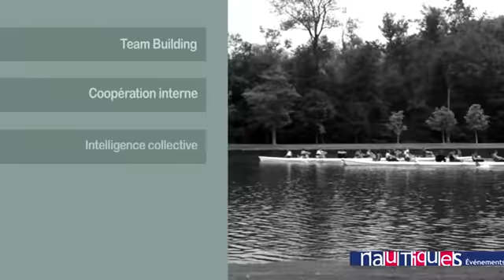Team Building Aviron Performances-net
Parmi les Solutions/Actions de l'Université au Château, l'aviron par équipage de 10 personnes représente un des meilleurs support team-building qui soit.
Synchronisation, écoute, respect, partage, dynamisme, ..., autant de valeurs à partir desquelles on entraîne l'équipe !